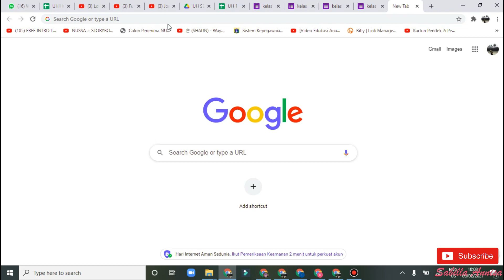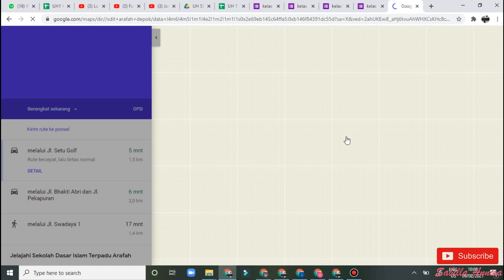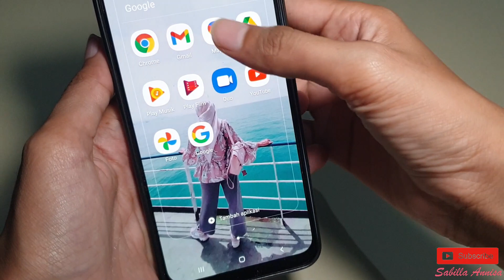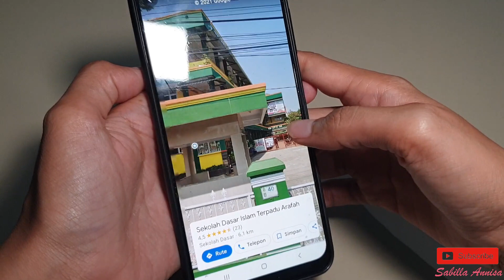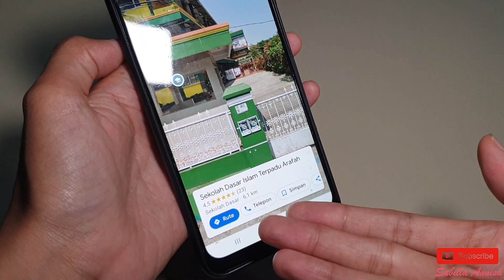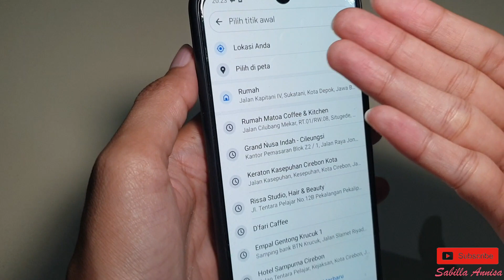CARA MENGGUNAKAN GPS/GOOGLE MAPS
cara menggunakan GPS semester 2 BBBC Belajar bareng Bunda Caca, hari ini kita akan belajar tentang Bilangan biner dan bahasa pemprograman, disimak ya :)

what i use on this video :
screenrecorder